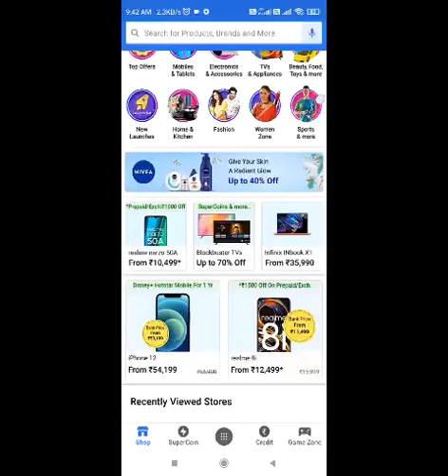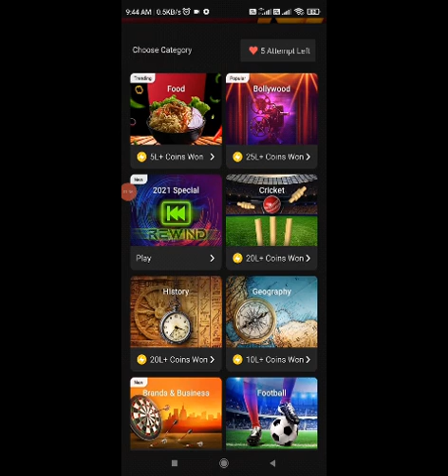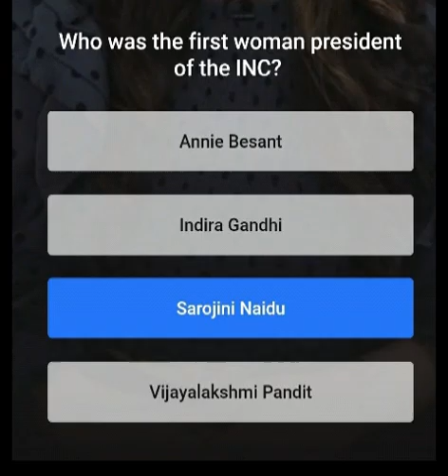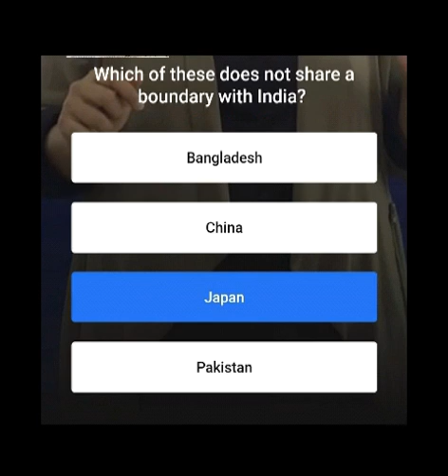Flipkart Funtastic Quiz History, Bollywood, Geography Quiz Funtastic Answers Today l16 December 2021